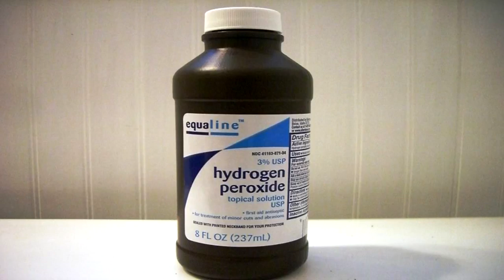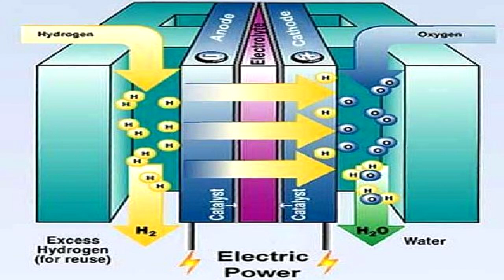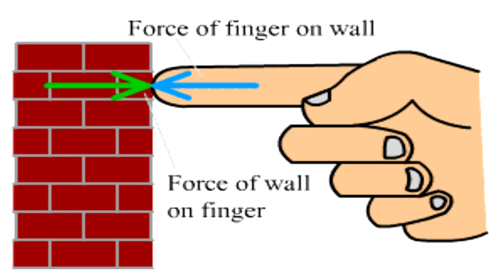Could YOU Become The FLASH? - Science Behind Superheroes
Check Out The Artist Responsible For The Pic In The Thumbnail!

Could you become the Flash? Let's run it through!
Big thanks to Zane Liddle for the episode idea!